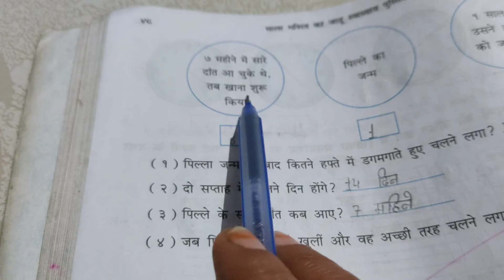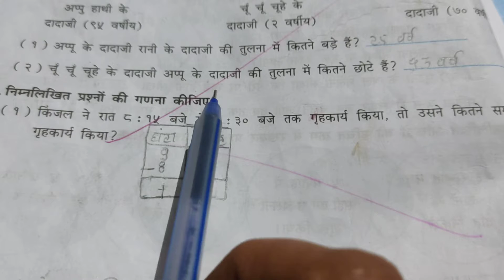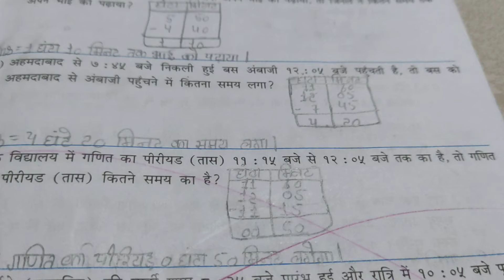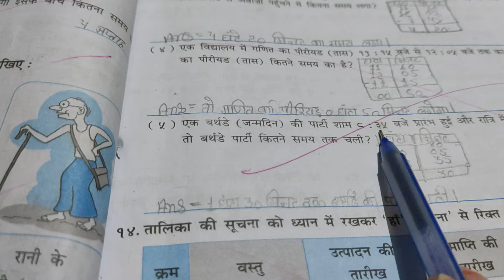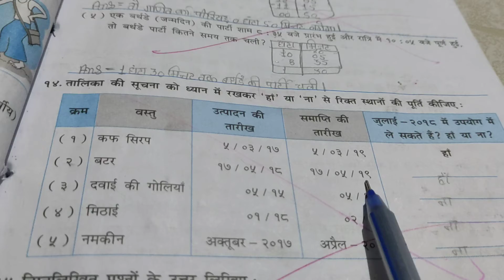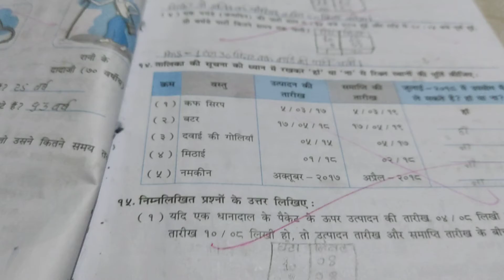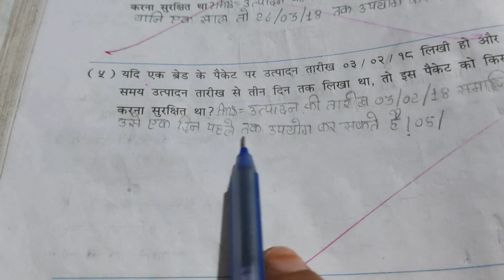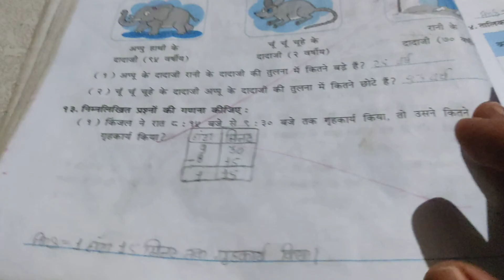H M Std 4 ch 4 pg 48to 50